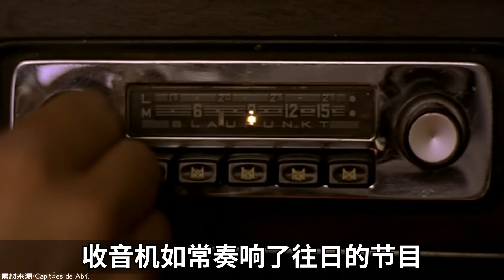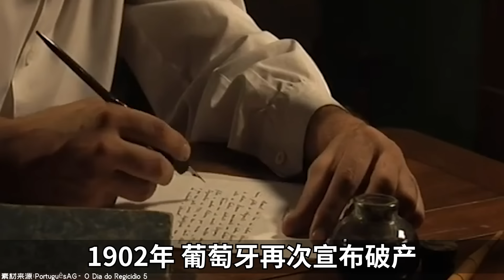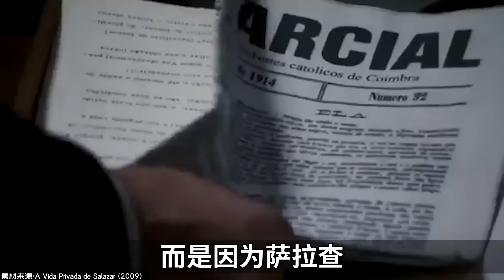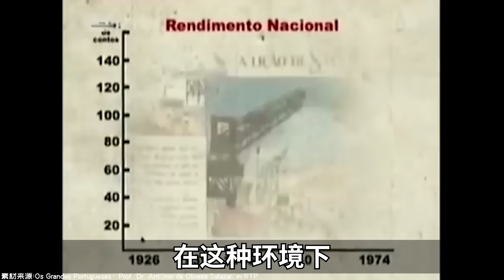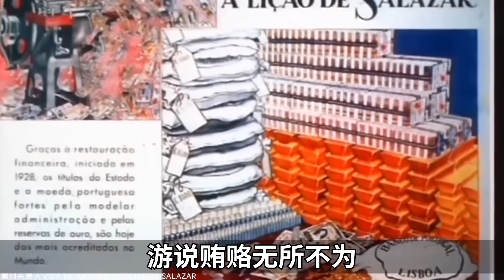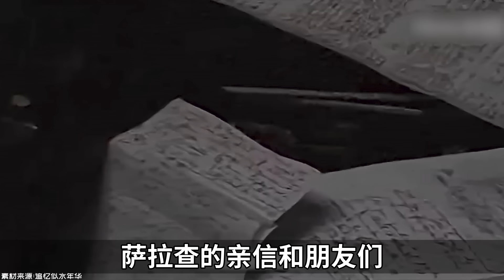20世紀的“哲學王”是誰？－奇葩小國46【小約翰可汗】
本篇為奇葩小國之葡萄牙。

參考資料：
中國文聯出版社1995年出版《葡萄牙歷史》，原著A.H.德·奧利維拉·馬爾格斯。
克里斯坦·魯德爾1969年出版傳記《薩拉查》
湯姆·加拉格爾2020年出版《薩拉查：拒絕死亡的獨裁者》
瑪麗亞·德·盧爾德·羅莎論文《漫長的戰爭，漫長的非洲夢：從佔領休達到帝國滅亡》
湯姆·加拉格爾1983年出版《葡萄牙：二十世紀的詮釋》
肯尼斯·馬克斯韋爾1995年出版《葡萄牙民主的形成》
《果阿問題與美印關係研究》姚萌蕊
《蘇聯在1961年果阿事件中的角色》劉名望
《初論葡萄牙法西斯政權建立及其特點》李華
《在薩拉查統治下》柳門
《淺析葡萄牙合作主義國家的起源及特徵》羅毅